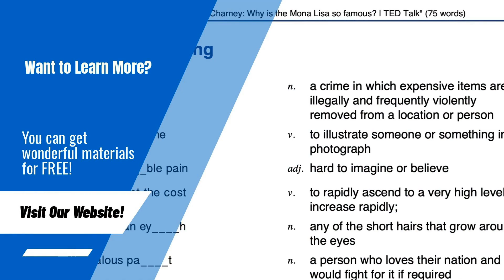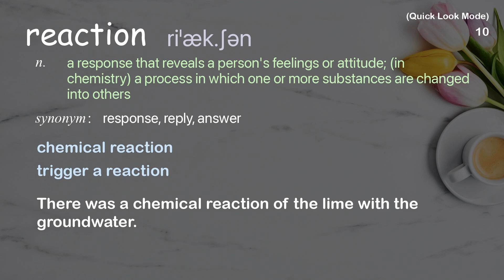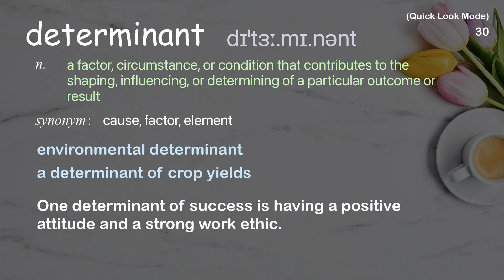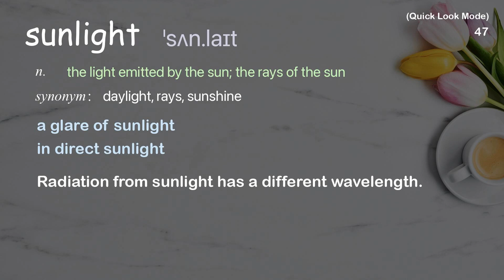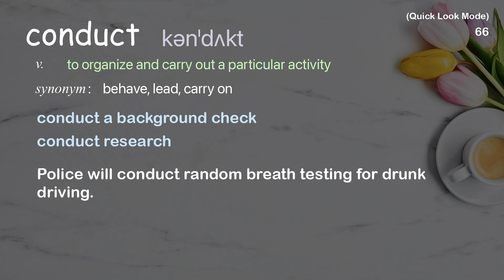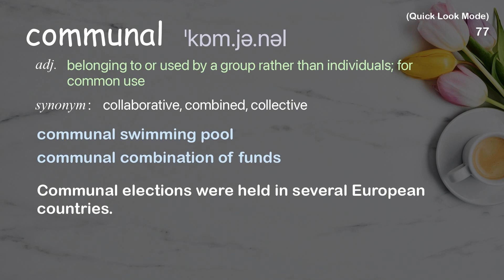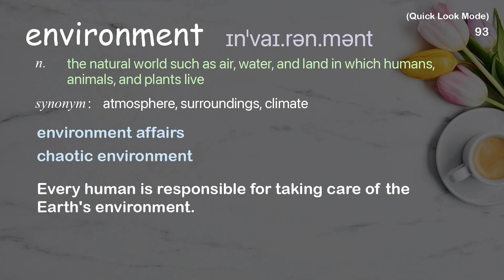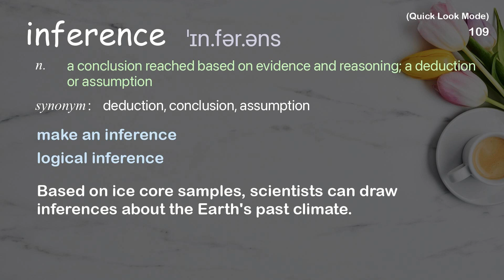110 Academic Words Quick Look Ref from "Dave Brain: What a planet needs to sustain life | TED Talk"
■PLEASE NOTE

■Reference Source
Dave Brain: What a planet needs to sustain life | TED Talk